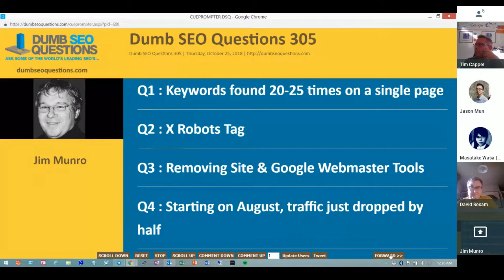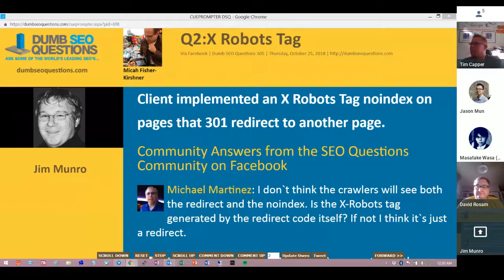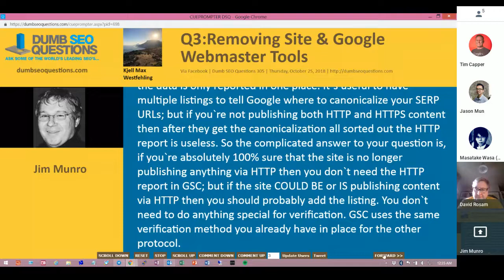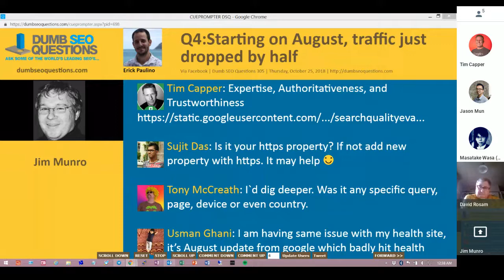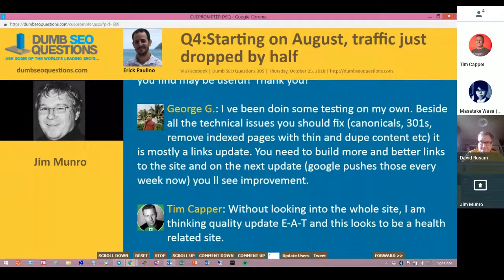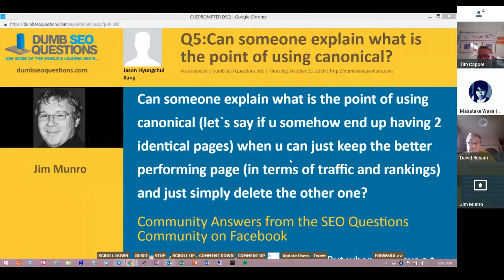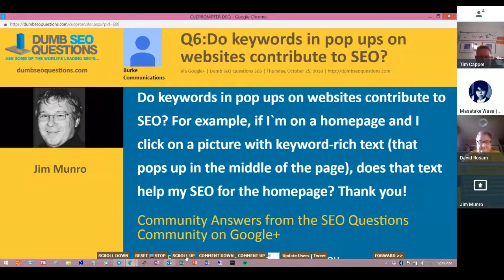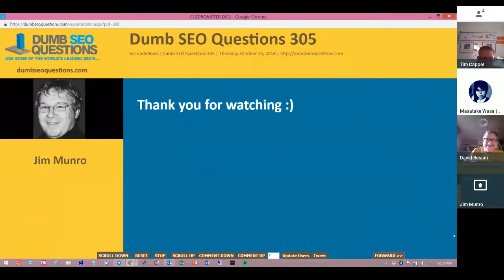Dumb SEO Questions 305.